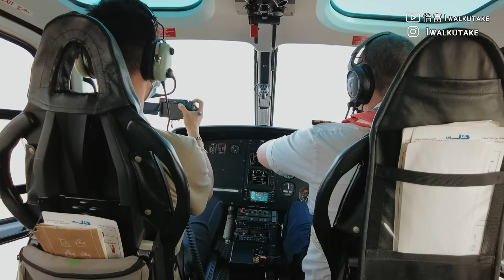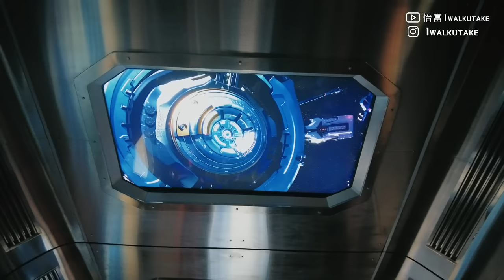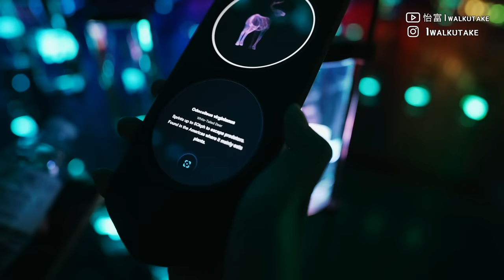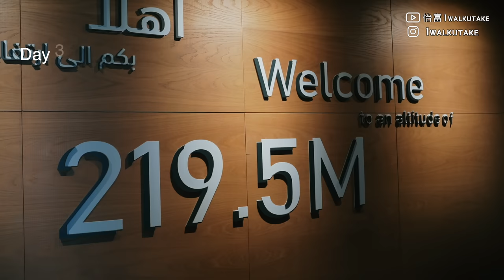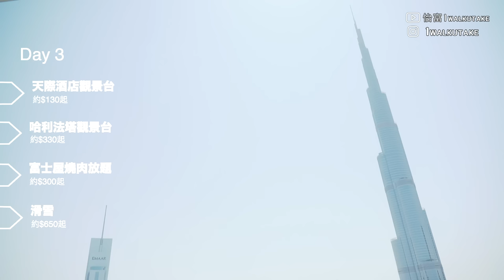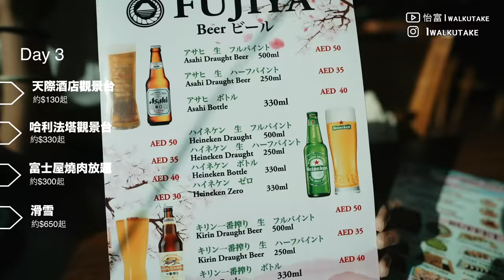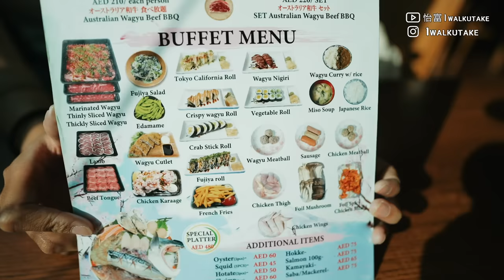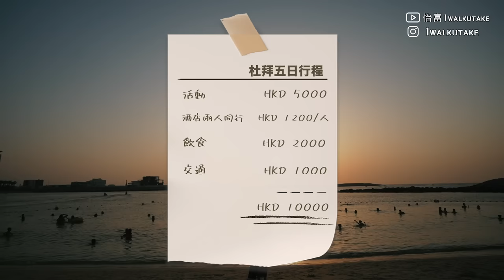杜拜5日行程懶人包 ｜$10,000全包坐埋直升機！有咩新景點？ 必去打卡地標/燒肉放題？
鳴謝：杜拜旅遊局

旅行拍攝計劃
2022年11月 土耳其東部
2022年12月 德國聖誕市集 波蘭滑雪
2023年1月   法國滑雪 意大利自駕遊
旅遊片洗費高，可以請我飲咖啡，同埋CLS